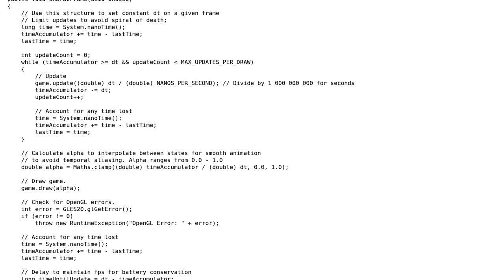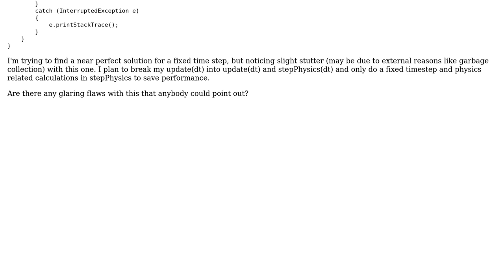Perfect game loop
With thanks & praise to God, and with thanks to the many people who have made this project possible! | Content (except music & images) licensed under CC BY-SA | Music | Images & others | With thanks to user Josplode user janos user Jamal and the Stack Exchange Network Trademarks are property of their respective owners. You are responsible for your own actions.